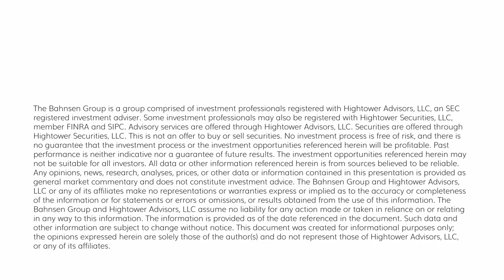The DC Today - Thursday, April 27, 2023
Rally day and then some as earnings continue to outperform expectations.  Add that to a weaker-than-expected economy (because everyone knows bad news is really good news in Fed-bizarro land), and voila – the Dow goes up over +500 points.